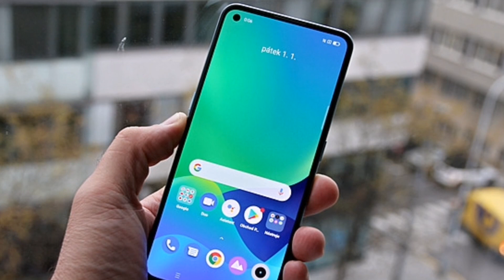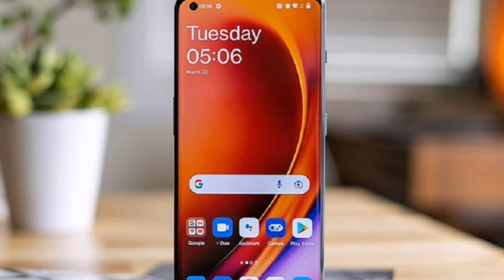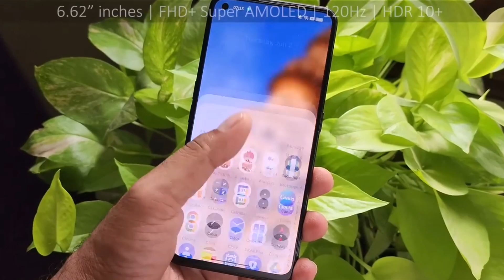Realme GT Neo 3T❗Resmi Indonesia ¦ Harga & Spesifikasi ¦ Semakin di Depan Dengan Snapdragon 870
Realme GT Neo 3T turut mendarat di Indonesia bareng Realme GT Neo 3.
Desain ponsel ini terinspirasi dari bendera racing balap mobil. Menggunakan Proses Pencetakan Nano Fluorescent Silk-Screen, Realme menambahkan partikel nano fluorescent ke dalam tinta pencetakan lapisan sutera.  Setelah lebih dari selusin proses optimasi overlay, pada akhirnya, Realme mencapai efek kuning cerah di bawah matahari pada GT NEO 3T.

Selama flash sale yang berlangsung 25 Juni akan mendapatkan harga dengan potongan Rp 100.000. Dan Setiap pembeli akan mendapatkan starter pack XL berisikan 120 Gb.

Link Download Gratis :
KineMaster Pro Mod Apk Full Unlocked Tanpa Watermark

Official Vivo
Shopee